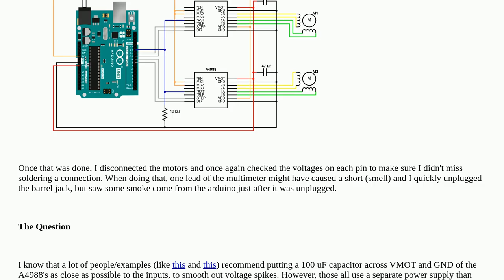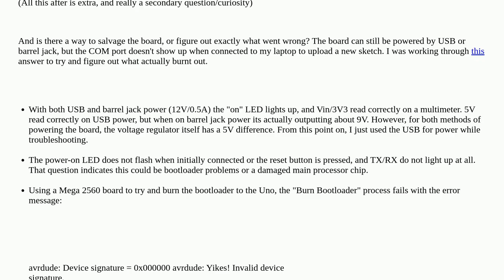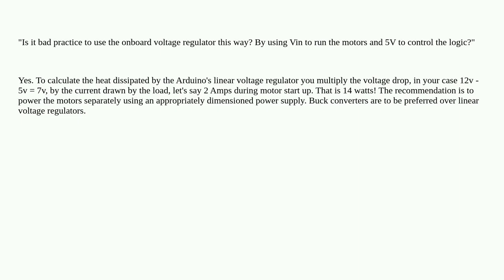Arduino: Running stepper motors with A4988's, and might have shorted the Uno when checking voltag...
Running stepper motors with A4988's, and might have shorted the Uno when checking voltages with multimeter. Is my circuit design faulty?

A special thanks goes out to the community

  arduino-uno a4988